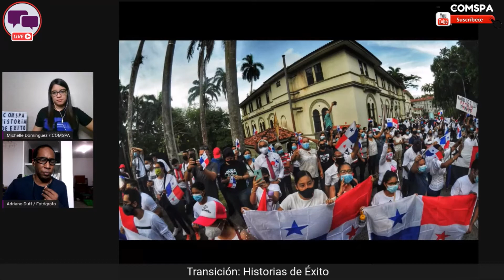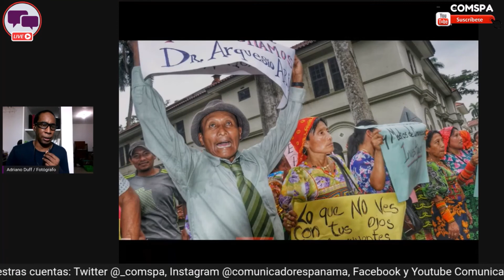ADRIANO DUFF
Fotógrafo, escritor, fundador de Foto Noticias Uno. Cuenta con gran experiencia en la industria gráfica que lo han llevado a recorrer varios países y fotografiado a grandes personalidades.

Recuerda seguir nuestras cuentas Comunicadores Sociales de Panamá (COMSPA)